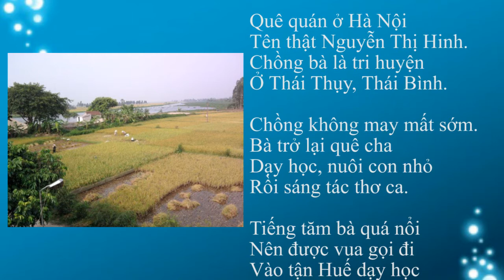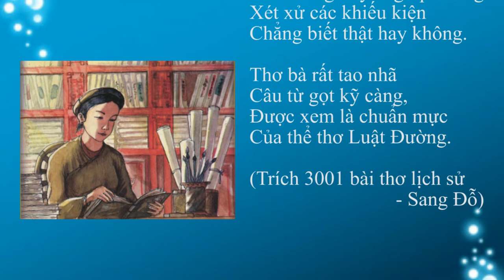Bà Huyện Thanh Quan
Kho hơn 3000 bài thơ năm chữ về lịch sử Việt Nam. Một cách học sử hoàn toàn mới!
Các bạn giúp mình chia sẻ những video hữu ích này đến với mọi người nhé! Xin cảm ơn rất nhiều!
"Tôi không quá kỳ vọng 3000 bài thơ sử trên mạng xã hội sẽ thay đổi cách học về sử của người trẻ, nhưng hy vọng những người đã và đang đọc nó sẽ hiểu và tiếp thu nhanh hơn những gì từng được gọi là khô cứng và nhàm chán” -  Sang Đỗ

Mong ngày càng nhiều các bạn trẻ say mê sử Việt hơn nữa!
Cảm ơn mọi người đã luôn ủng hộ!
Parental Training Academy
Địa chỉ: B3-19 Vinhomes Gardenia, Hàm Nghi, Nam Từ Liêm, Hà Nội